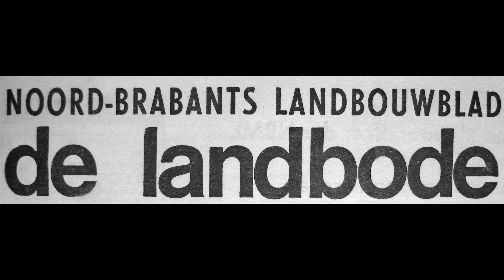PODCAST: Gemak dient de boer en het verveelt nooit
Gemak dient de boer en dat verveelt nooit.

Podcast uit de periode 1963 die gaat over bejaarde boer Nilles die het gemak ervaart van het feit dat hij dat jaar voor het eerst zijn suikerbieten door een loonwerker heeft laten rooien.
Voorheen stak hij de suikerbieten met de hand zelf uit de vette klei en dat was werken geblazen.
Nu keek hij toe hoe het gebeurde en verbaasde zich over de techniek die dit alles mogelijk maakte.
Wel moest hij gaan nadenken over zijn oude trekkertje dat niet meer veilig de openbare weg op kon. Dat kostte hem een verkeersboete van de "witte petten" zoals de verkeerspolitie destijds werd genoemd.